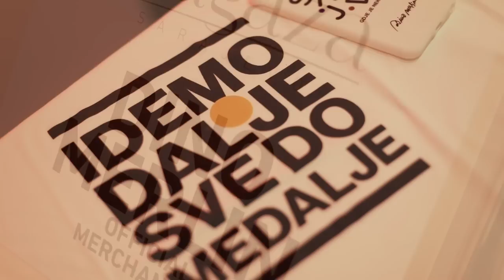Dino Merlin - Hotel Nacional [Zürich 2017]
Dino Merlin Live:
19/10/2024 Olympiahalle, München, Germany - SOLD OUT
26/10/2024 SC "Morača", Podgorica, Montenegro
16/11/2024 Arena Geneva, Geneva, Switzerland
29/11/2024 Uber Eats Music Hall, Berlin, Germany - SOLD OUT
30/11/2024 Uber Eats Music Hall, Berlin, Germany
07/12/2024 Stadium Arena, Norrköping, Sweden
14/12/2024 NOVA Spektrum, Oslo, Norway
21/12/2024 Sydbank Arena, Kolding, Denmark
31/12/2024 Rixos Premium Dubrovnik, Dubrovnik, Croatia

Video: Dynasty Pictures
Produkcija: KND Production, Magaza